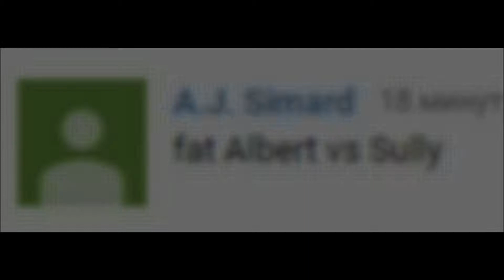MUGEN - Fat Albert vs Sully